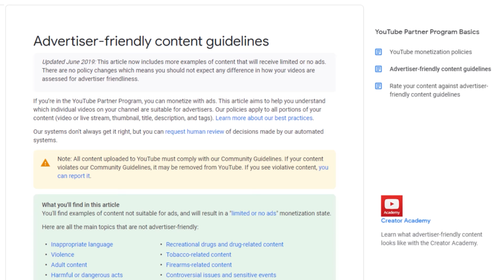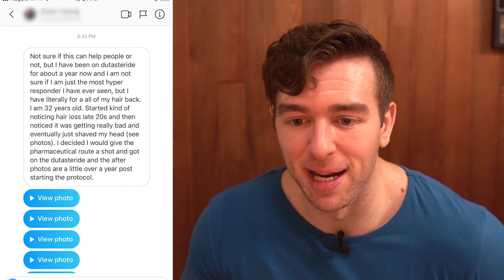CRAZY Dutasteride Hair Loss REVERSAL In Only 1 Year